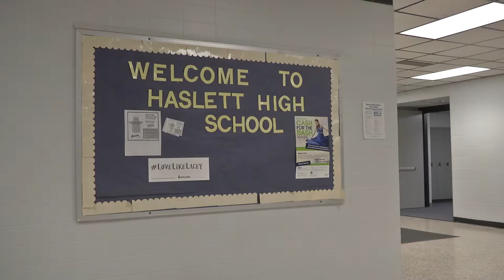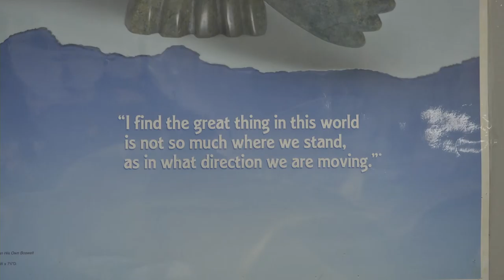Graduates Know the Importance of Education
Some recent high school graduates may be dusting off their backpacks in a few months. Haslett High School is preparing their students to go on to college after high school graduation.